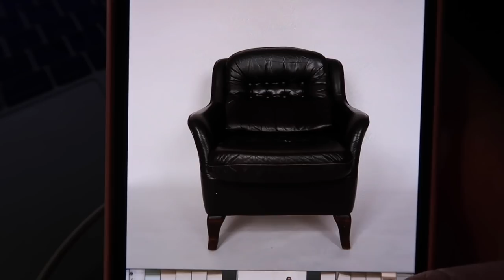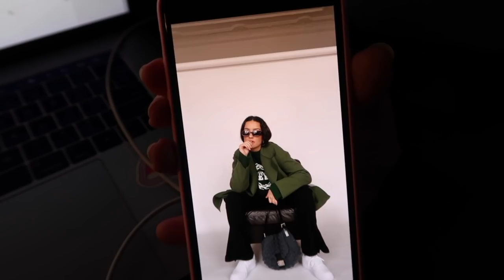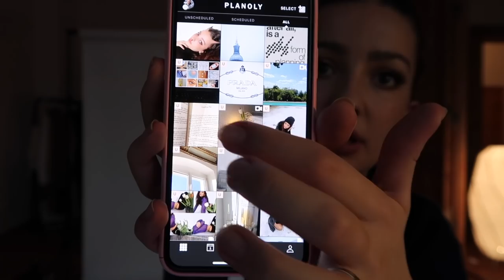VLOG | How I Take and Edit My Photos + Dry January Update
giving you guys an update of how I take and edit my Instagram photos and more :))

Green Jumper
Black Long Sleeve
Blue Jumper

Tripods: can't find my exact ones, this depends on how much money you want to spend as well! I have a more sturdy, expensive one to hold my camera/phone and fairly cheap ones to hold up the photo backdrop
Connecting bar
Apps mentionend:
Adobe Lightroom
VSCO
Dazz Cam